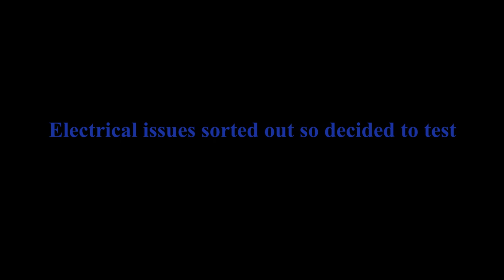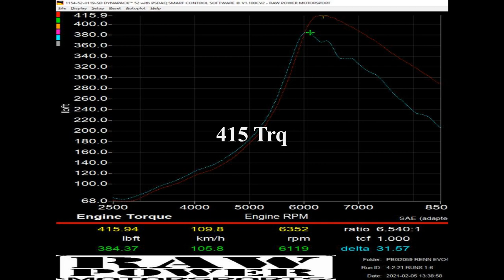Evo iv goes 517hp on maf. tune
Raw Power Motorsport Dyno was very accommodating with top of the line service. After 1st pull we encountered issues with the cam sensor & also started to pick up a little knock with engine heat so seemed to be a fight we was not prepared for.
Timing was dropped and fuel added to bring it back to a safer option for now as we saw what the car was capable of on the kill tune.
This Dyno session was to get an idea of what power the car was on and to see where we needed work. Sorry about the minimal photage as trying to sort out the issues took away recording time.